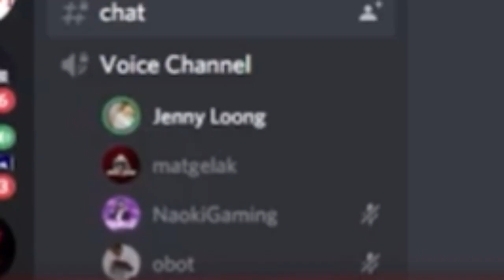🔴”ZYNN WE HAVE SOLOZ THE INFORMER!